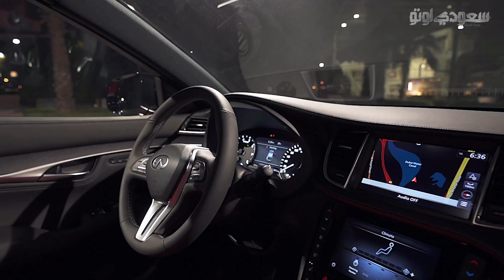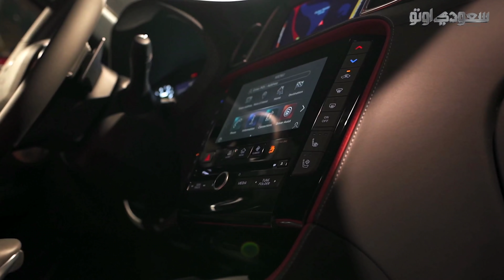إنفينيتي QX55 موديل 2022 Infiniti QX55 | جميل أزهر | سعودي أوتو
شاهد هذا الفيديو الذي نقدم فيه من دبي تجربة رئيس التحرير جميل أزهر للسيارة الفاخرة إنفينيتي QX55 موديل 2022، والتي استعرض فيها أهم المزايا والتجهيزات التي تتوفر في هذه السيارة الفاخرة إنفينيتي QX55 موديل 2022، إضافة إلى تفاصيل المحرك وناقل الحركة، ولمعرفة التفاصيل الكاملة لهذه السيارة شاهد هذا الفيديو.